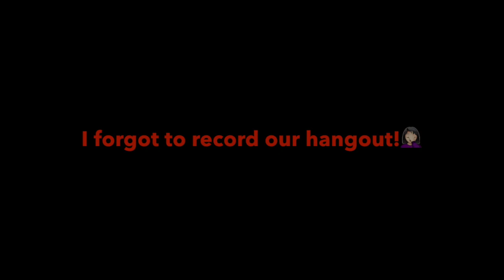|Vlogmas: Episode Two- Dec. 8th-14th| |AshVeras|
Happy Vlogmas Everybody!!! Hope you are all having a great December. I feel like it is flying by! I still have so many gifts left to buy and wrap. I work best under pressure though ahaha. I really hope you enjoyed this video.